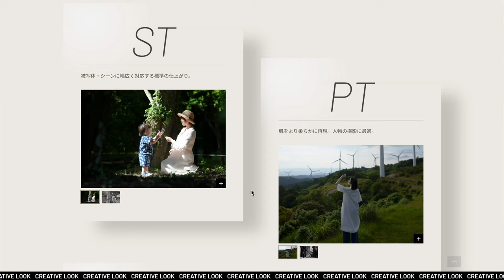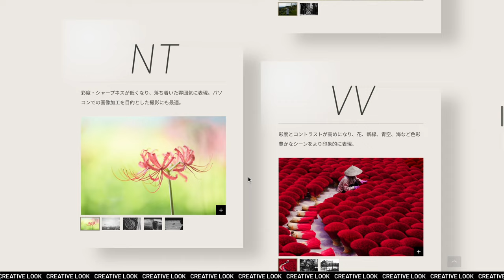【クリエイティブルック】α7CIIで作例を３０枚撮りました。